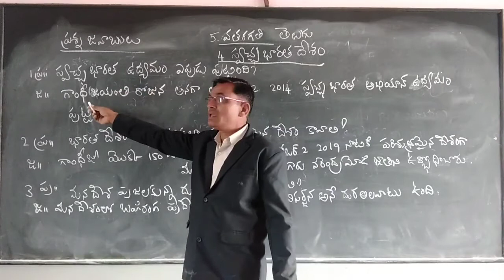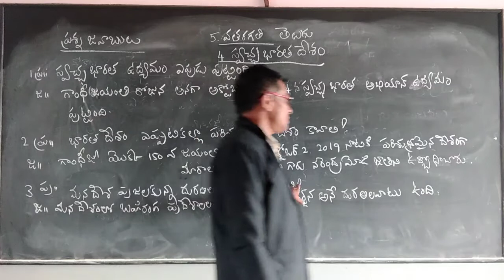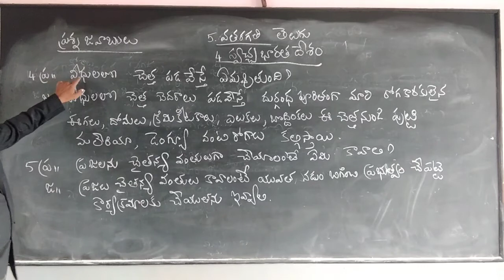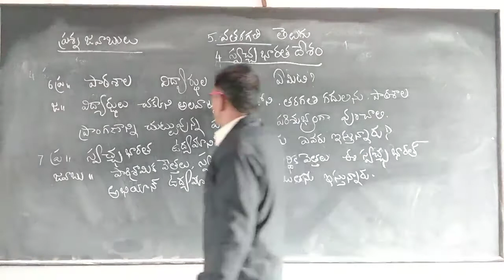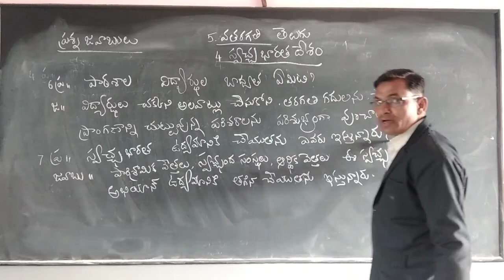5th class telugu question and answers